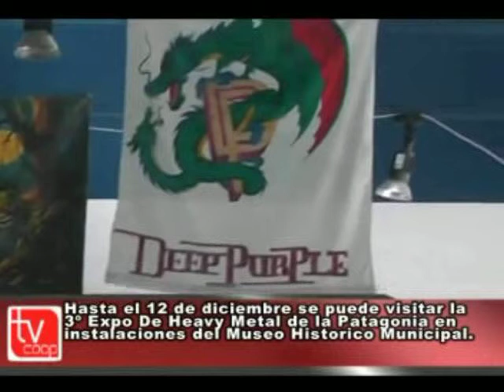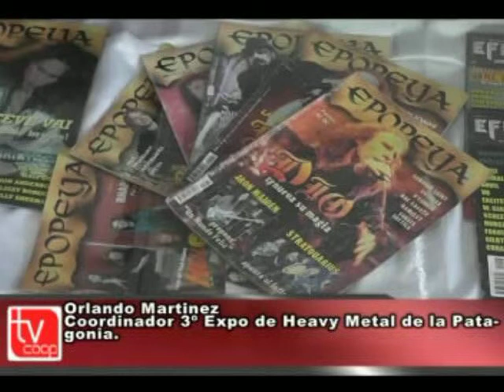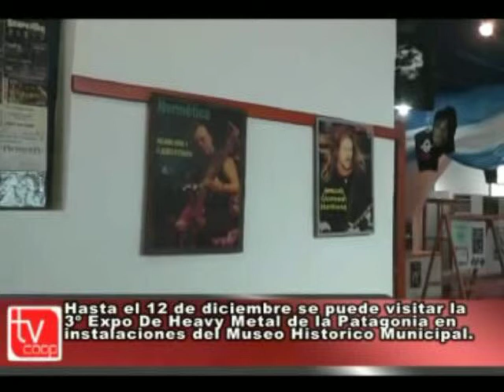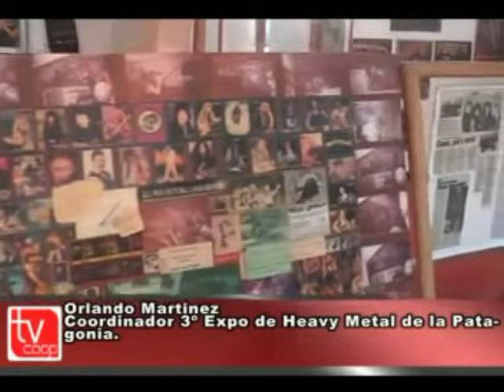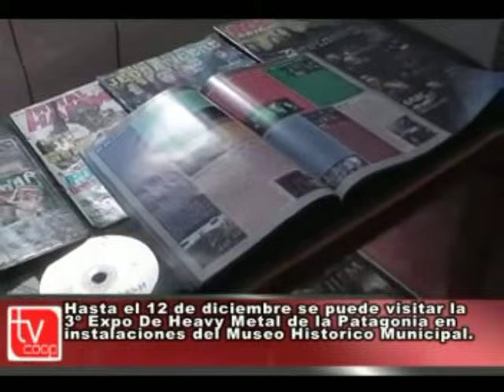3º EXPO HEAVY METAL ZAPALA NEUQUÉN TVCOOP 02 12 2 014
Entrevista a uno de los organizadores de la 3º Expo de Heavy Metal Patagónica Argentina Zapala Neuquén 2.014. En el canal local TVCOOP. El agradecimiento al canal por sumarse con la difusión al trabajo del ‘’Equipo de La Voz del Metal’’, el cual con mucho esfuerzo pudo lograr una nueva realización cultural en pos de ganar espacios para el Arte del Heavy Metal a nivel local, regional y nacional.
Producción y realización del evento: Orlando Martinez, Ester Antinao, Miguel Melinao, Lucas Del Bárba, Claudio Melinao, Jorge Garrafa, Cristina Inostroza y Familia del Heavy Metal toda.